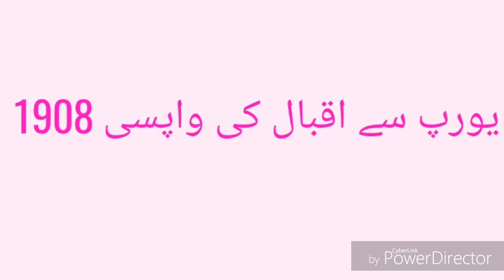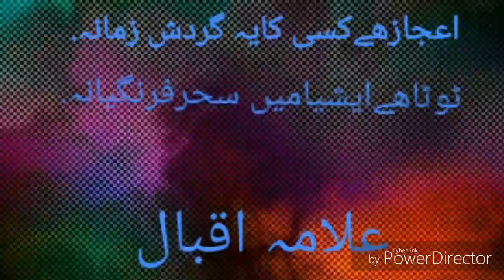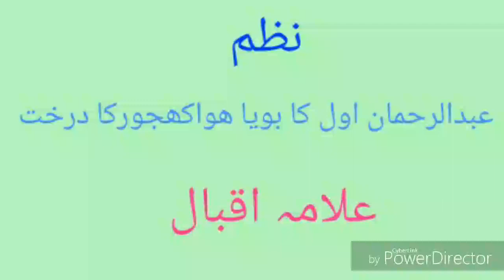Allama Iqbal, UGC NEt/SET/CTET/ TGT, PGT/ Obj. Q & A (Urdu)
This channel is all kind of urdu educational